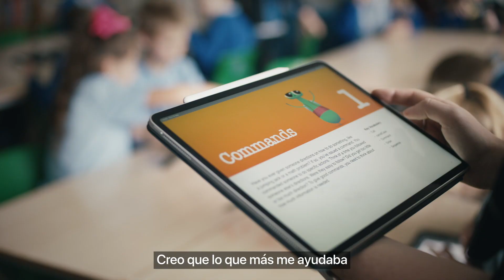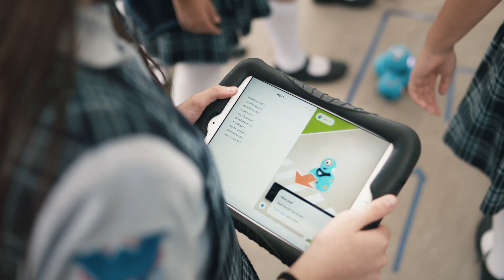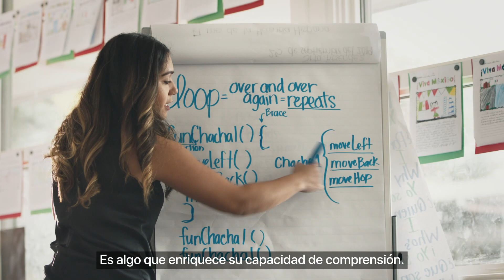Programación para todos — Apple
Profesores de todo el mundo cuentan cómo se benefician los alumnos cuando aprenden programación, incluso si no piensan convertirse en programadores. Gracias a los recursos gratuitos de Programación para todos de Apple, los profesores y estudiantes pueden dar sus primeros pasos en programación con el iPad y Swift Playgrounds, de forma fácil y divertida.